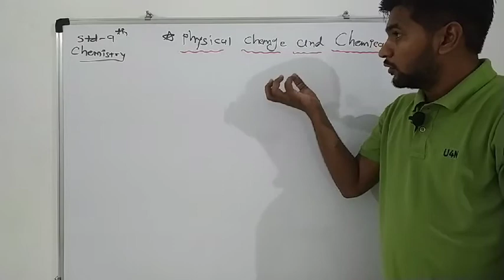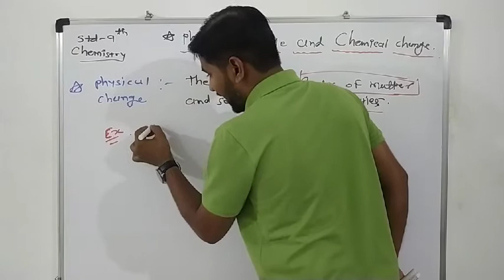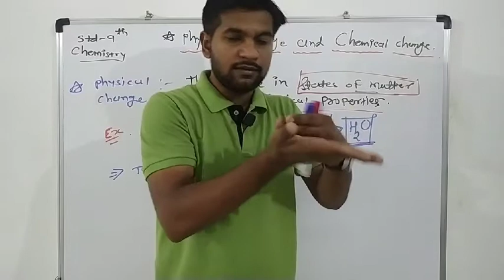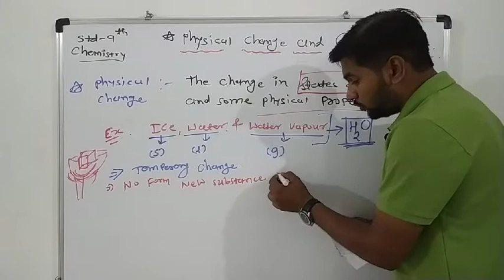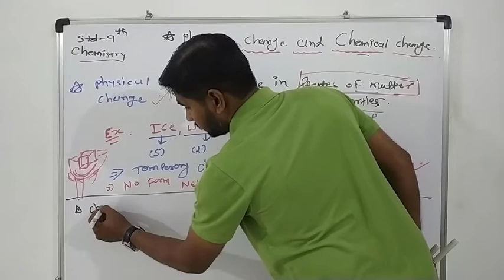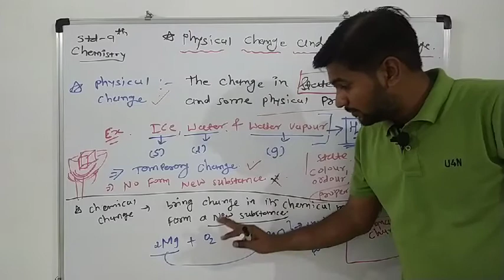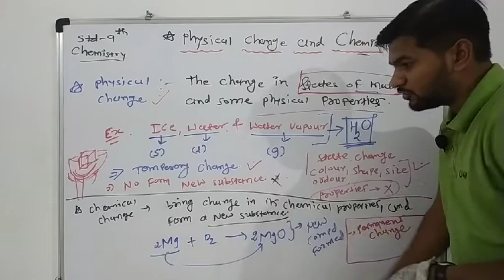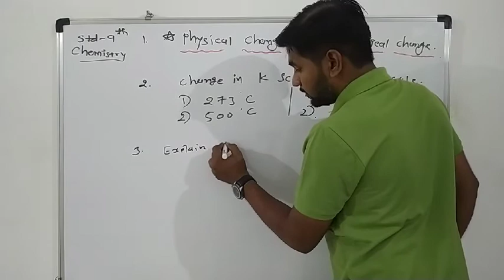Class-9 Chemistry Ch-2 Physical Change and Chemical Change